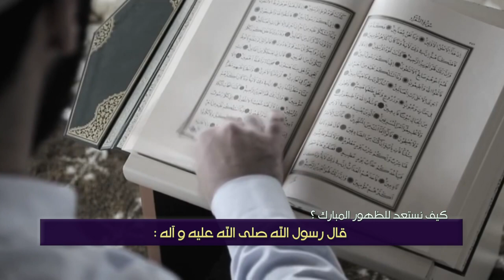سلسلة انتظار الامام المهدي (عليه السلام) - كيف نستعد للظهور ؟